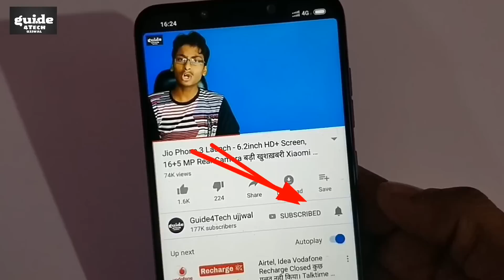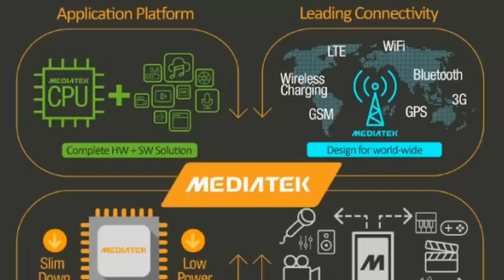Jio Phone के कारण खुशख़बरी - New Update Dual 4G VoLTE Phone Rs.1500 Launch Date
Namaskar Dosto..!! Jio Phone के कारण खुशख़बरी - New Update Dual 4G VoLTE Phone Rs.1500 Launch Date

MediaTek and KaiOS Technologies have partnered and announced to integrate KaiOS with a series of MediaTek chipsets to power future 3G and 4G devices. MediaTek’s 3G mobile platform MT6572 and MT6731 a newly-announced platform that can support dual-4G SIM cards in phones, will support KaiOS mobile operating system. The first KaiOS-powered 3G/4G smart feature phones with either of the two SoCs are expected to be launched in the second quarter of 2019.

With KaiOS’ support for MediaTek entry-segment 3G/4G chipsets, we can deliver more affordable and reliable devices, longer battery life and improve the overall user experience when compared with the old-school 2G/3G feature phones.

Guide4Tech ujjwal.. :) :)